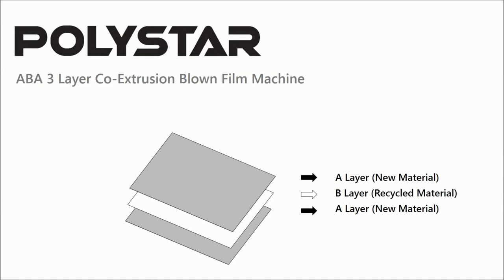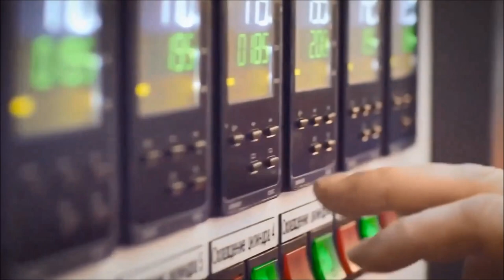3 Layer Co Extrusion Blown Film Machine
3 Layer Co-Extrusion Blown Film Machine
Find more info about 3 Layer Co-Extrusion Blown Film Machine

POLYSTAR has installed more than 300 sets of 3 Layer Co-Extrusion Blown Film Machine in many leading bag makers' factory in many countries.

Polystar is a professional manufacturer of 3 Layer Co-Extrusion Blown Film Machine in Taiwan. We design and manufacture 3 Layer Co-Extrusion Blown Film Machine based on every customer's requirement. Polystar Taiwan produces a wide range of film blowing machine, including 3 Layer Co-Extrusion Blown Film Machine, mono-layer, multi-layer, two layer film blowing machine, HDPE/LDPE/PP film blowing machine, double-die-head film blowing machine...etc.

Polystar's efficient, 3 Layer Co-Extrusion Blown Film Machine CE is designed for producing high resistant three layer film, which means outer(A) layer and middle(B) layer. The two extruders equipped on the 3 Layer Co-Extrusion Blown Film Machine are capable of loading two kinds of materials, new high-quality material and recycled rougher material. The outer(A) layer is composed of new material while the middle(B) layer is composed by recycled material. Since the recycled material is in the middle layer, the produced film rolls still have good quality; meanwhile this means to help save cost of raw material. So, this 3 Layer Co-Extrusion Blown Film Machine produces high resistant three layer film and cost effectively saves raw material in the middle.

Polystar Taiwan manufactures 3 Layer Co-Extrusion Blown Film Machine with higher and lower capacity available from 30-200 kg/hr. 3 Layer Co-Extrusion Blown Film Machine produces 1350mm maximum films, with capacity of 140-160 kg/hr.

There are six optional upgrades on this 3 Layer Co-Extrusion Blown Film Machine-- Auto loader, Bubble controller, Rotary die device, Edge Position Control, Air shaft, and Back to back double winder.

(1) The Auto loader of 3 Layer Co-Extrusion Blown Film Machine is for conveying virgin/recycled materials automatically into the hopper.

(2) The Bubble controller of 3 Layer Co-Extrusion Blown Film Machine is for controlling the film width. If the plastic bubble brakes during processing, it can add air into the bubble automatically.

(3) With the Rotary die device, the film rolls produced by 3 Layer Co-Extrusion Blown Film Machine will be flatter and prettier. And the film thickness will be relatively steady.

(4) Edge Position Control of 3 Layer Co-Extrusion Blown Film Machine is for controlling the edge position of film before winding.

(5) The Air shaft fit in the winder core of 3 Layer Co-Extrusion Blown Film Machine can readily expand therefore to achieve quick and firm attachment to the winder core. With this device, it will be easier to unload and upload the finished film roll.

(6) The Back to back double winder of 3 Layer Co-Extrusion Blown Film Machine is able to wind two film rolls at the same time.

The high resistant three layer film produced by 3 Layer Co-Extrusion Blown Film Machine is suitable for agricultural or construction application.

Polystar Taiwan has sold 3 Layer Co-Extrusion Blown Film Machine to Egypt, Russia, Ecuador, Chile, Australia, Malaysia, Japan and many other countries around the world for over 30 years.

3 Layer Co-Extrusion Blown Film Machine